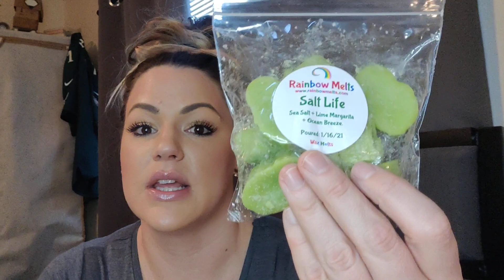🌈 I Won the Rainbow Melts Wax Youtubers Giveaway! 🌈 January 2021